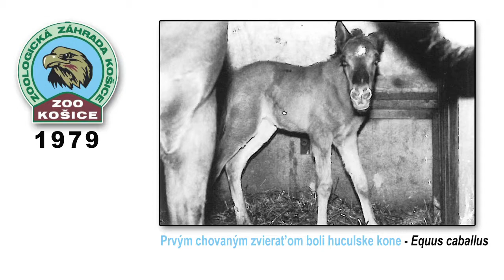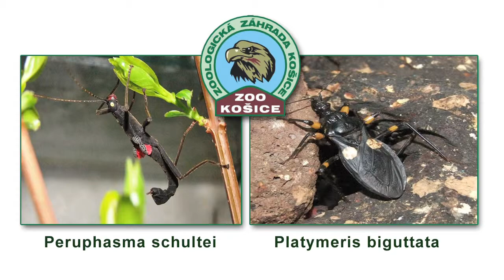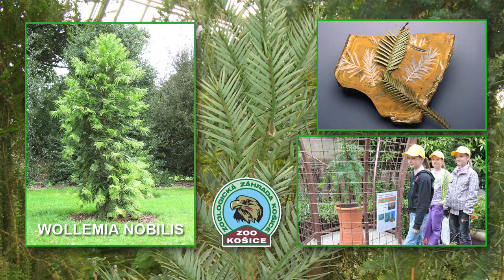Rozhovory z Fotelky - Erich Kočner (14.5.2014)